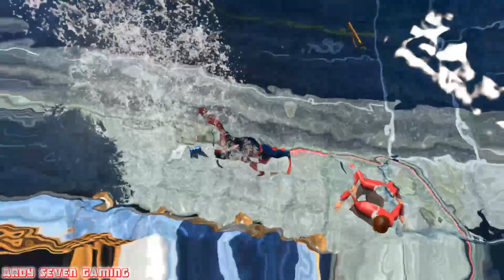GTA 5 Funny Wasted SPIDERMAN Compilation #419 (Funny Moments)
GTA 5 Funny Wasted SPIDERMAN Compilation Part 419 (Funny Moments)

NOTICE:
I am not trying to show any life case by uploading this video, it has nothing to do with events in the real world, and is made only for entertainment purposes.